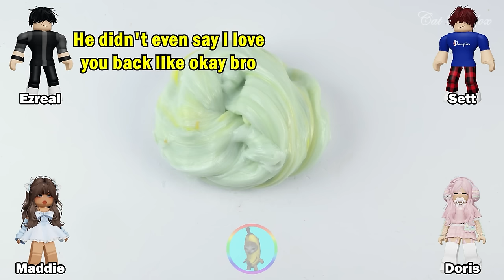Relaxing Slime Storytime Roblox | My best friend wants to turn me from lesbian to straight